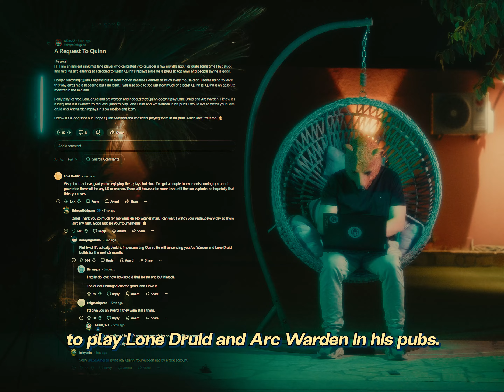Wsup Brother Bear (Official Music Video)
Dedicated to ShiroyoOchigano

Hey Reddit community! We just wanted to say how much we appreciate you. We'll do more videoclips if you keep up the good content too. We hope you enjoy our videos and have fun engaging with it. Also, feel free to cheer for any team you like; we're not jealous. Thanks, kekw.